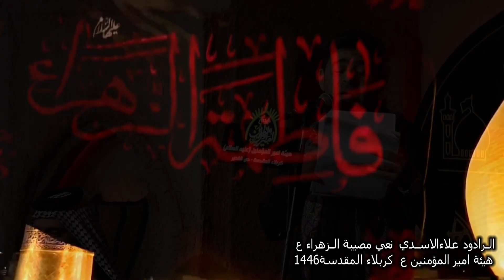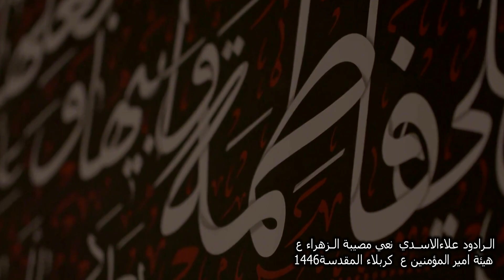نعي مصيبة الزهراء عليها السلام 1446 الرادود علاء الاسدي